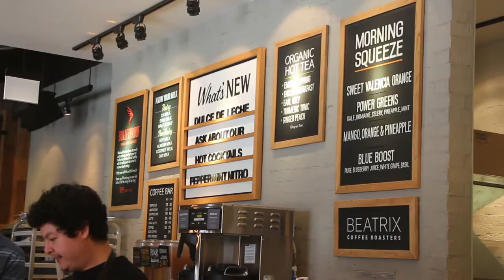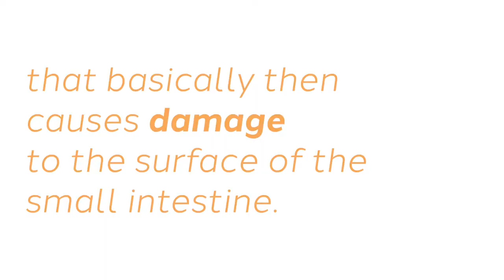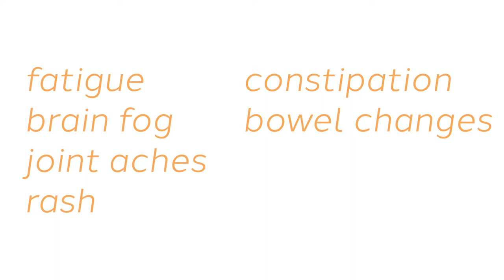Celiac 101 with Dr. Leila Kia | Gluten Free & Gluttonous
What are the basics everyone needs to know about Celiac Disease? What symptoms should you look out for, how do you get diagnosed, and how do you proceed after a positive diagnosis? We cover all this and more in Episode 1 of Gluten Free & Gluttonous!

If you're in the Chicago area, check out one of Beatrix's locations to try our DELICIOUS and Celiac-safe brunches. With dedicated Gluten Free menus for every meal and strict allergen protocols, they're one of my favorite spots in the city.

Julie - BACON, CHEDDAR & EGG SANDWICH* - $10.95
gluten-free toast, brown sugar bacon, aged white cheddar, sriracha aioli

Dr. Kia - AVOCADO & JALAPEÑO TOAST - $10.95
gluten-free toast, radish, crispy quinoa (add two eggs + $4.95)